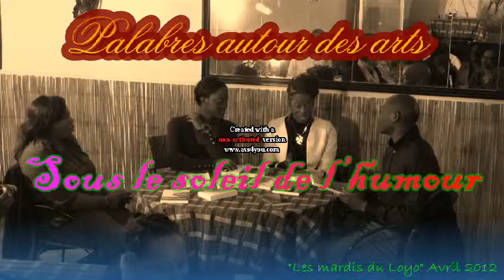Palabres autour des arts - 24 Avril 2012 - (1) Cola cola Jazz (Kagny Alem)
"Sous le soleil de l'humour"

Rencontres autour d'un thème choisi où l'invité et les chroniqueurs de la soirée discutent des arts issus des Afriques (Afrique, Antilles, Amériques...), en se focalisant sur les littératures, les arts de la scène, les arts de la représentation (peinture, sculpture, mode)

1ère partie - Sous l'arbre à palabres, des récits:

Chroniqueurs:
  Aurore FOUKISSA, chroniqueuse
  KELEESHA, chroniqueuse
  Grace POLIWA, chroniqueuse

Lectures du mois d'Avril:
  Coca-cola Jazz (Kangni ALEM)
  L'étrange destin de Wangrin (Amadou HAMPATE BA)
  L'accordeur des silences (Mia-COUTO)
  Une saison de fous (José Eduardo AGUA LUSA)
  La belle amour humaine (Lyonnel TROUILLOT)